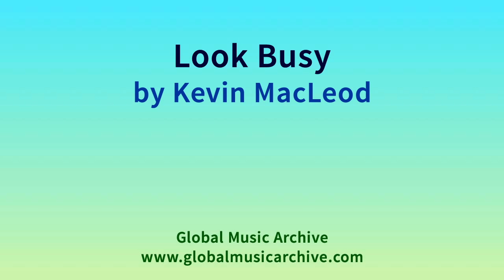Look Busy by Kevin MacLeod 1 HOUR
Kevin Macleod
Incomptech.com